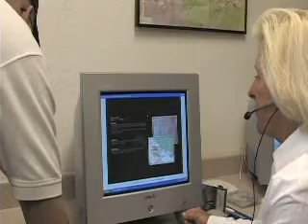NO PLACE TO HIDE Pt 2